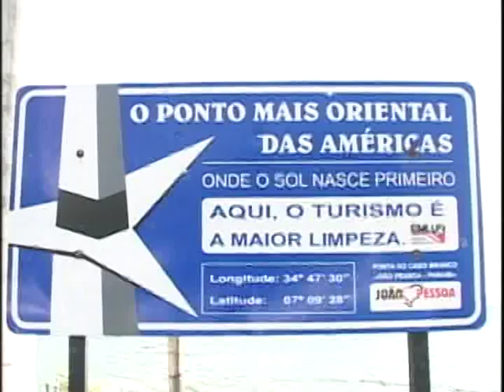Expedicao Marco Extremo - Patagonia - TV RBS - Joao Pessoa - Ushuaia - Joao Pessoa